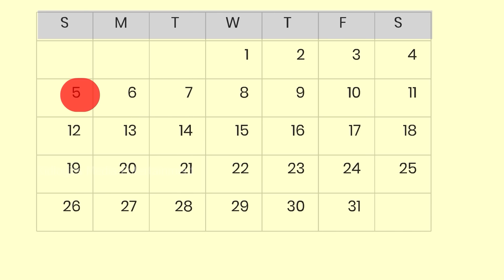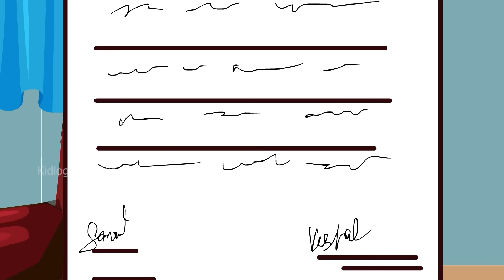हमारी बिरादरी की बहू Hindi Stories | Bedtime Stories | Moral Story | Kahani | Storytime | New Story